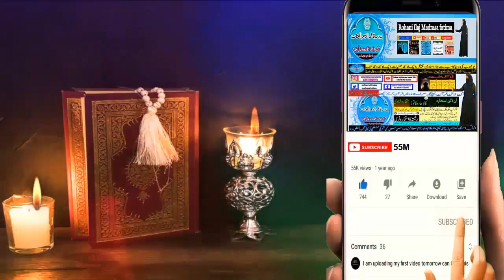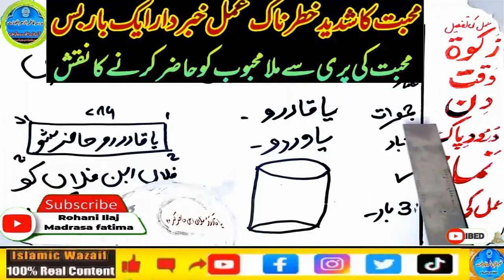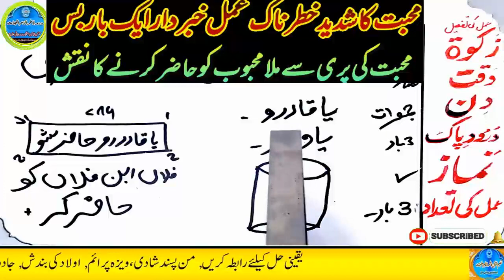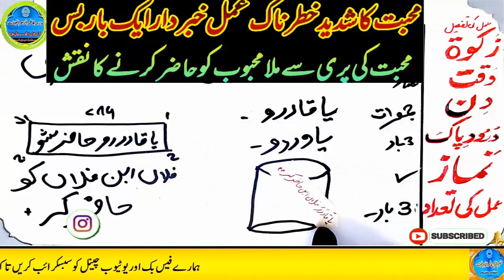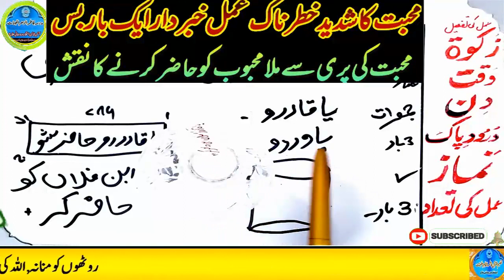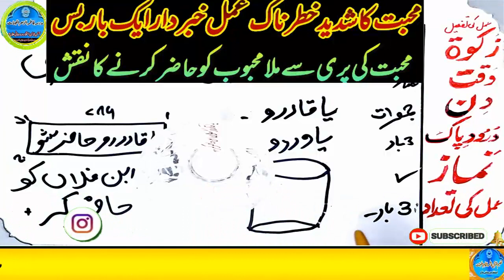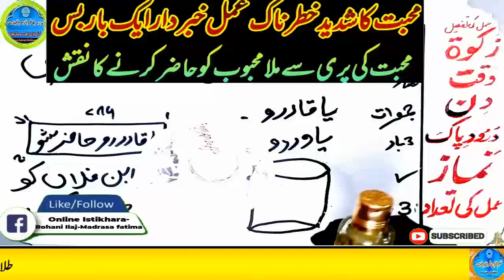mohabbat ka wazifa, wazifa for love, love marriage, mohabbat ka wazifa aag jesa, mohabbat ka taweez